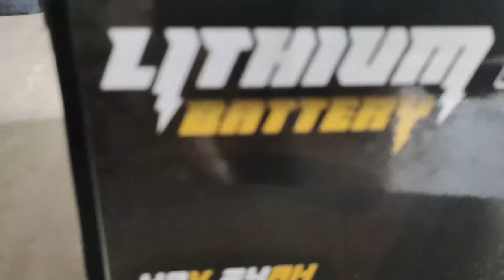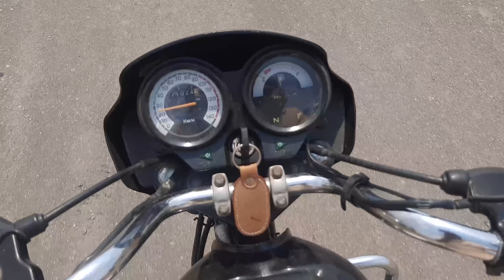Home made E-bike Price, Top speed, Vehicle Registration , Bike Mileage, electric unit ,how to make